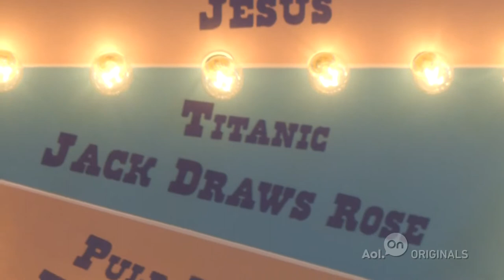Mashing Up Titanic & Wayne's World | Making A Scene | Bonus Clip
See what happens when the Making The Scene's crew spins the wheel and finds out their next mashup will be Wayne's World and Titanic.

About 'Making A Scene': James Franco loves movies.  He loves watching them, acting in them, directing them, and even writing them.  And now, he's going to take some of his favorite movie scenes from the most famous films of all time, and re-imagine them in ways that only James can.